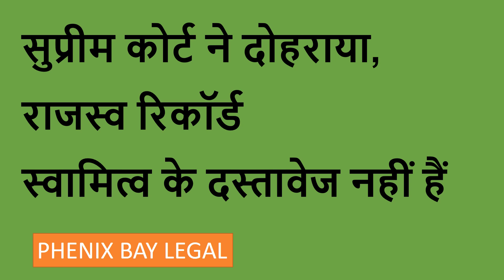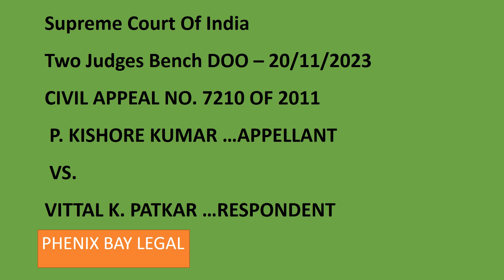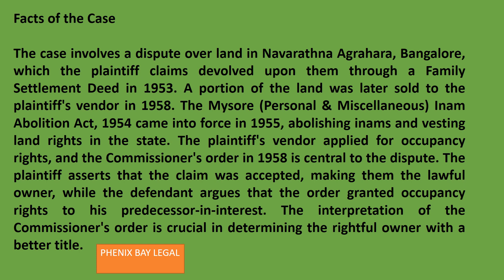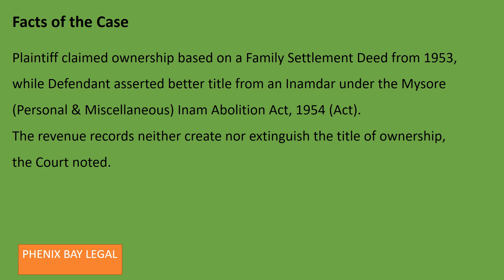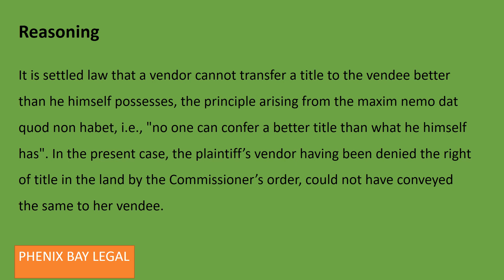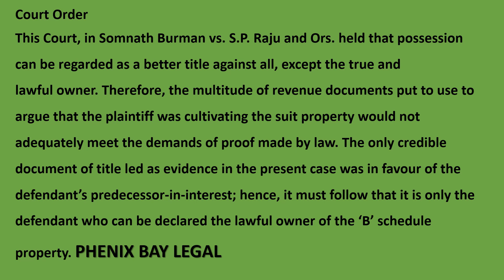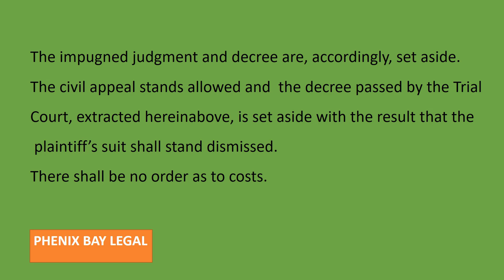सुप्रीम कोर्ट , राजस्व रिकॉर्ड स्वामित्व के दस्तावेज नहीं हैं Revenue record does not confer rights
Link for Course on Civil Court Practice – Practical Know How